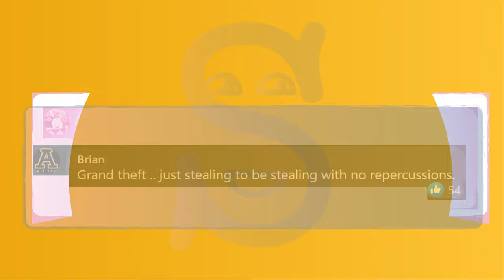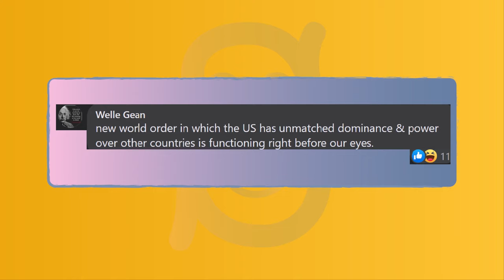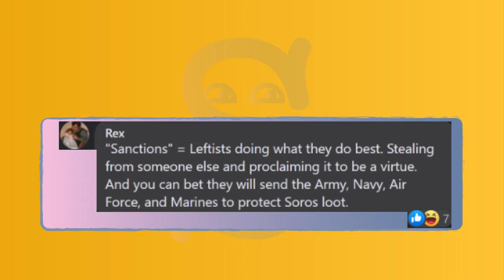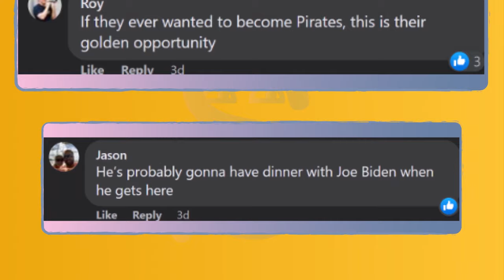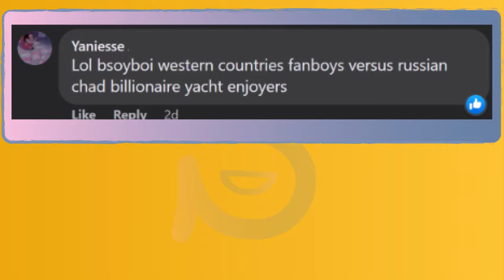Russian gold Tycoon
A Russian oligarch's $300-million superyacht is sailing to America under the US flag after being seized in the Pacific Island of Fiji for over seven weeks.
A Fiji court ruled on Tuesday US authorities could take control of Amadea, a luxury yacht they said belonged to Russian gold tycoon Suleyman Kerimov.
Fiji's supreme court ordered the yacht to "sail out of Fiji waters" because it was costing the Fijian government too much money to maintain.
Kerimov, a member of the Russian Federation Council, was sanctioned by the EU and UK on March 15. The EU said that Kerimov is "a member of the inner circle of oligarchs" close to Putin and that he had attended a meeting of oligarchs with Putin at the Kremlin in late February to discuss the impact of Western sanctions.
Kerimov is worth around $14.3 billion, per estimates from the Bloomberg Billionaires Index. He owns Nafta Moscow, a financial and industrial group in Russia, and his family owns a controlling stake in Polyus Gold, which claims to be Russia's biggest gold producer.

Let's see what the experts have to say about all this !
Tel us your opinion in the comments section.